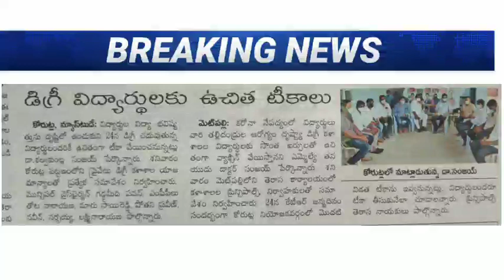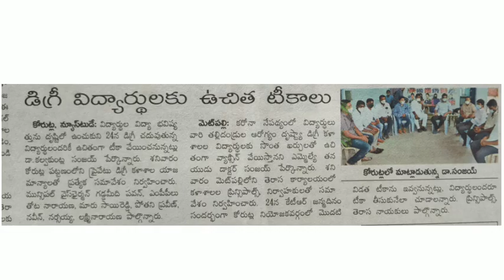Conducting vaccination drive for degree students//ktr Garu//degree latest updates//jagtial MLA garu